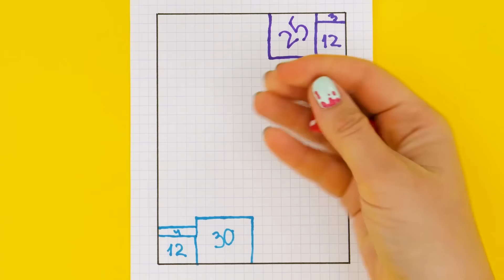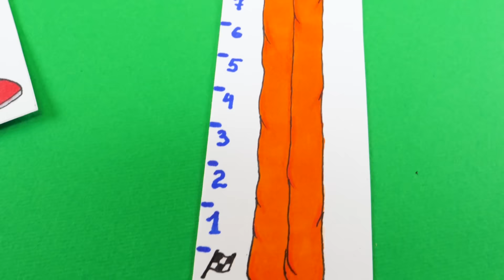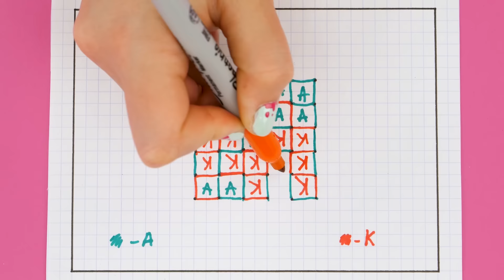SONIC VS GOKU (Sonic The Hedgehog VS Dragon Ball) and other PAPER GAME TO PLAY WITH FAMILY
☄️SONIC or GOKU💥
Hello everyone who loves to play or just searching for funny ideas to spend time with families and friends!

Let's start our new adventure with incredibly cool company - SONIC from Sonic The Hedgehog and GOKU from Dragon Ball.

We are creating simple but funny game out of paper. THEN THE COMPETITION BEGINS!

2 players and 1 or 2 dices.
 Long legs Paper Game.

You should put your character up as much points as dices shows. So you should count a little. The winner is the player who will meet the finish line and winner cup.

Good luck!

Find more cool diy ideas in this and other KIWI SHOW video!

Love you! Have a happy day!